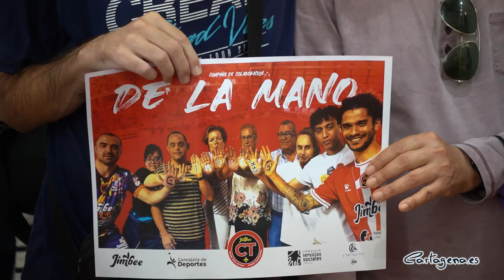Asociaciones de mayores y personas con discapacidad entrarán gratis a los partidos del Jimbee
Los usuarios de los clubes de personas mayores, las asociaciones de personas con discapacidad y colectivos de diversidad sociocultural del municipio podrán entrar gratis a los partidos del Jimbee Cartagena durante toda la temporada. Esta iniciativa ha sido impulsada por el Ayuntamiento y este club deportivo.

La campaña, que lleva el título ‘De la mano’, ha sido presentada este jueves 13 de octubre por la concejala de Servicios Sociales, Mercedes García, el edil de Deportes, Álvaro Valdés y el gerente del Jimbee Cartagena, Roberto Sánchez. Al acto también ha asistido la presidenta de los clubes de personas mayores del municipio, María Beteta, así como técnicos municipales y representantes de entidades sociales.

La edil de Servicios sociales ha explicado que el objetivo de esta iniciativa es “acercar el deporte lo más posible a todas las personas, eliminar barreras y que todos puedan disfrutar de las mismas actividades sin ninguna limitación y con los mismos medios”, ha dicho García.
Además de la entrada gratuita a los partidos, la edil ha insistido en que “también se realizarán otro tipo de actividades como asistencias a los entrenamientos o visitas al club”.

En esta línea, el gerente del Jimbee Cartagena ha agradecido la implicación del Ayuntamiento y ha indicado que esta iniciativa continúa con el objetivo del club de “ser parte de la sociedad cartagenera”. Sánchez ha insistido en que tanto como jugadores como usuarios disfrutarán con los encuentros que se van a organizar: “Queremos estar en vuestros centros y asociaciones, empaparnos de vuestra vitalidad”, ha añadido.

El primero de los encuentros a los que podrán asistir de forma gratuita es el de este viernes 14 de octubre, a las 21:15 horas, contra el Manzanares FS. De esta manera, se dará el pistoletazo de salida a esta iniciativa que se prolongará durante toda la temporada y que, tanto Ayuntamiento como club, esperan que sea una iniciativa que se prolongue el próximo año.

El Ayuntamiento de Cartagena continúa colaborando con el club deportivo en diferentes campañas e iniciativas, como la de absentismo escolar con la concejalía de Educación o a través del Programa de Acercamiento al Deporte (ADE), impulsado por la concejalía de Deportes y que ha programado la visita de algunos jugadores del Jimbee a los centros educativos.

Asimismo, el responsable de la Concejalía de Deportes, Álvaro Valdés, ha animado a todos los usuarios y miembros de estas asociaciones a participar, ya que “van a vivir una experiencia que no deja indiferente a nadie”. De esta manera, el edil ha subrayado la “calidad humana del club” y su compromiso con los colectivos más vulnerables.